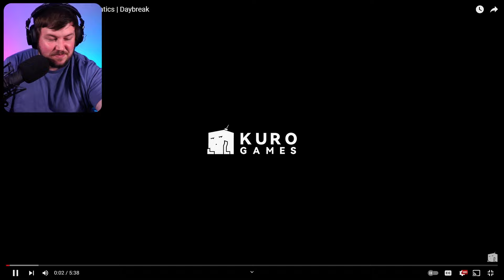"Daybreak" Cinematics Trailer Reaction! | Wuthing Waves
Today react to the new Wuthering Waves Story Cinematics | Daybreak!